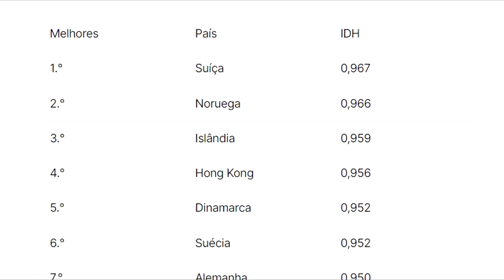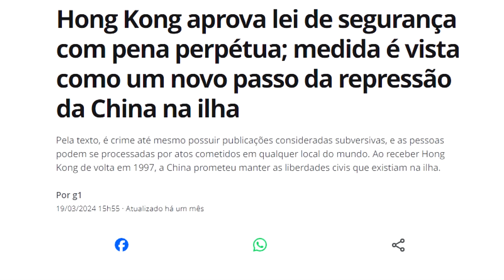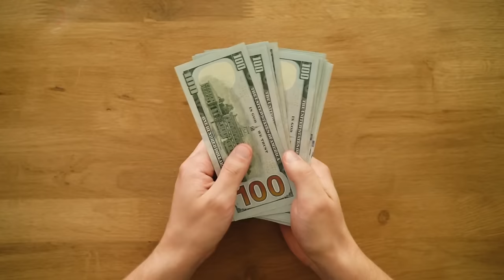Governo da CHINA impõe LEI DE SEGURANÇA a HONG KONG com pena de PRISÃO PERPÉTUA para opositores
Ajude o canal:

16vmNcrA4Mvf7CaRLirAmpnjz1ZH3bWNkQ (Bitcoin)